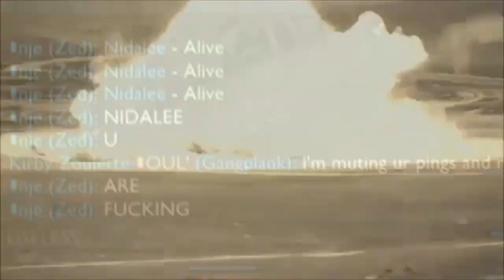Zedxsmurf | BEST DUO EVER VALLAH!!!